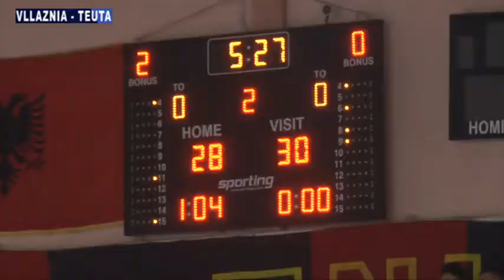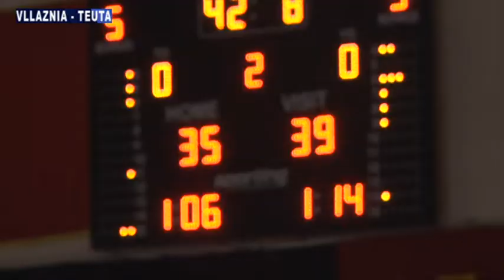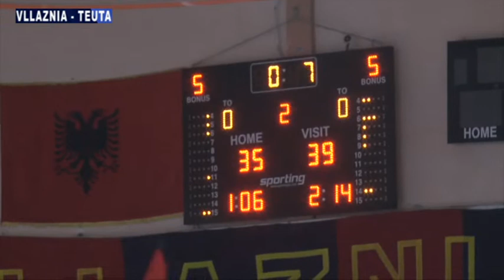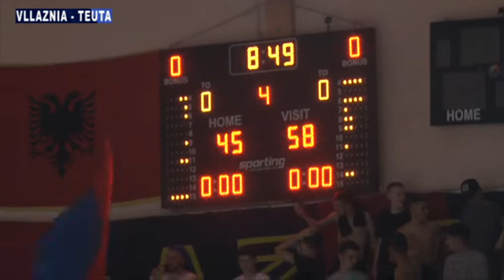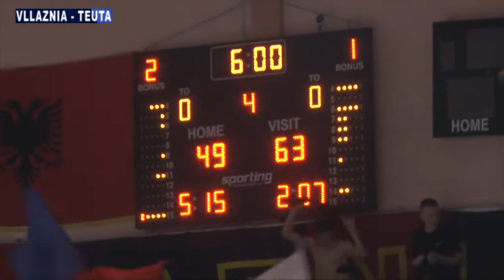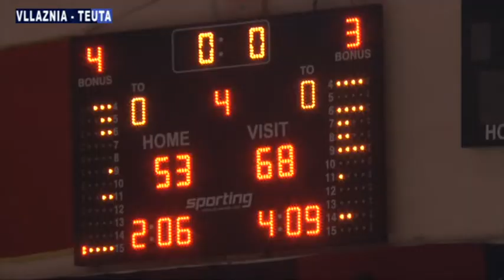Vllazni Teuta 53 68 Dt 25 Maj 2022 finalja e katërt Teuta fituese e Superligës